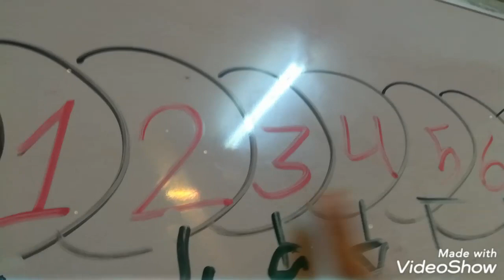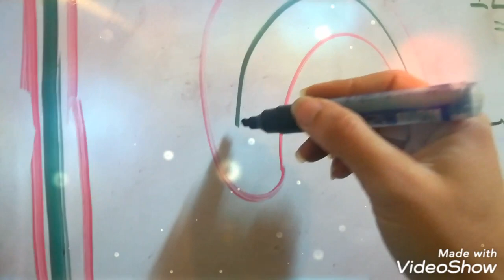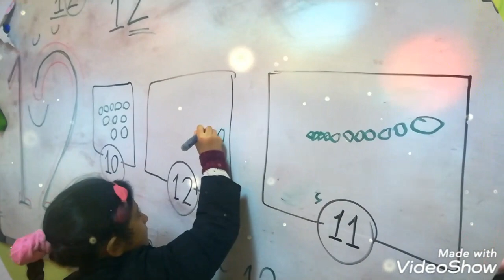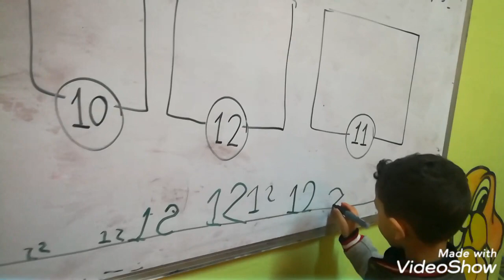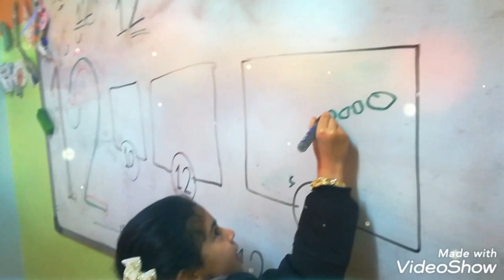number 12-math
تعليمي